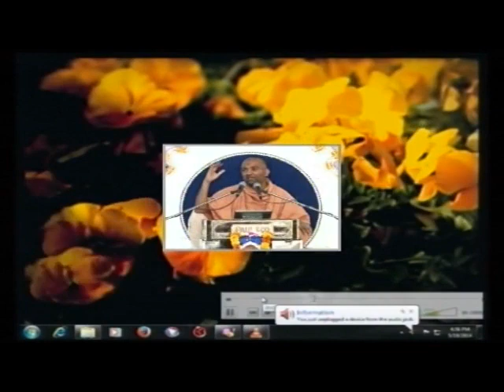2 Amroli Satsang Clip SatShree